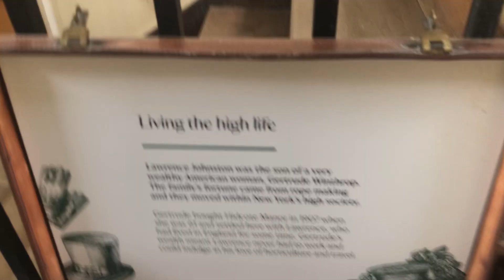Hidcote, Lawrence Johnston’s Garden Manor House